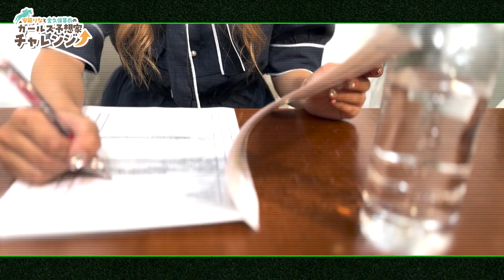プロ雀士と女優の美女2名が予想家に!? 人気予想家・とうけいばに学ぶオッズの仕組み【安藤りなと金久保芽衣のガールズ予想家チャレンジ！#1】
▼新企画「ガールズ予想家育成プロジェクト」が始動！

この企画は、競馬好きの女性著名人2名をお迎えし、プロ予想家・とうけいば氏の協力のもと、予想の理論や考え方を学び、半年後にウマい馬券デビューを目指す企画となっています。

今回参加するのはプロ雀士の安藤りなさんと、マルチタレントの金久保芽衣さんです。

9/28(木)18時には、netkeiba内コラム「ぼんぼん＆りなたんの爆速(?)成長日記」初回配信予定。

2人が成長していく姿を乞うご期待ください！

日本プロ麻雀連盟北海道本部所属のプロ雀士。通り名は「七彩の雪月華」、愛称はりなたん。2023年、女流雀士 プロアマNo.1決定戦 てんパイクイーン シーズン8優勝。初タイトルを獲得。

『SoftBank presents NEXTSTAR GIRLS AUDITION』グランプリを受賞。女優。テレビ東京番組「ゴッドタン 第二の松丸オーディション」をキッカケに、バラエティー番組や全国CM、グラビアにも出演。あだ名は「ぼんぼん」。

2019年6月、Twitterで全くの無名から予想家活動をスタート、翌年には雑誌「競馬王」や「デジタル最強の法則」でデビューすると、youtubeやツイキャスなど活動の場を拡大。
DMMで「指数と回顧で楽しむ！オンラインサロン」を主宰。
▼毎週の買い目はこちらからご覧いただけます